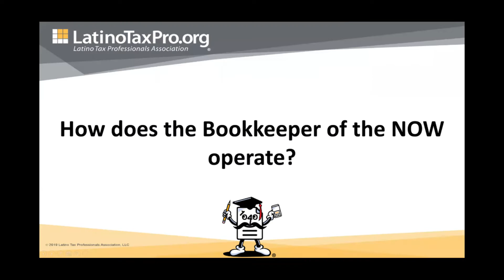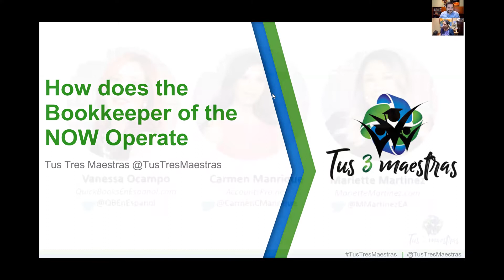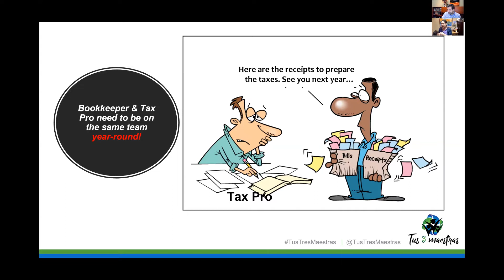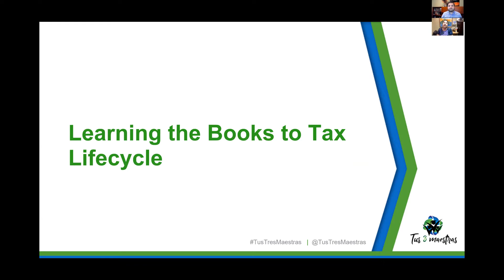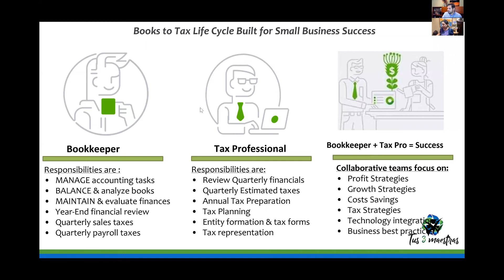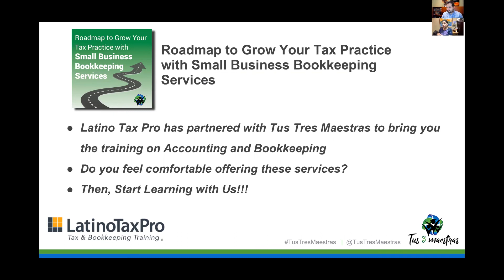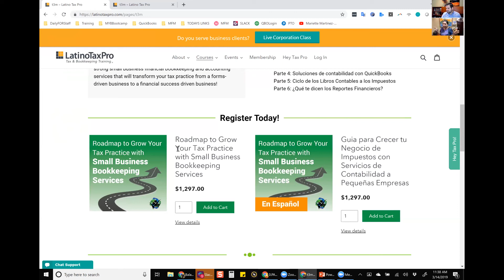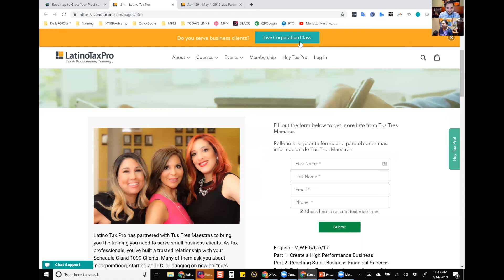How does the Bookkeeper of the NOW Operate?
Automation, accessibility, real-time collaboration and secure data management are the main pillars of the “Firm of NOW”. These are the cornerstones of how bookkeepers operate today with their clients. In this session, we will uncover the new bookkeeper’s life-style, which focuses on building a trusted advisory, value-added client relationship that includes implementing workflow efficiencies and business processes by leveraging technology and strategic partnerships.